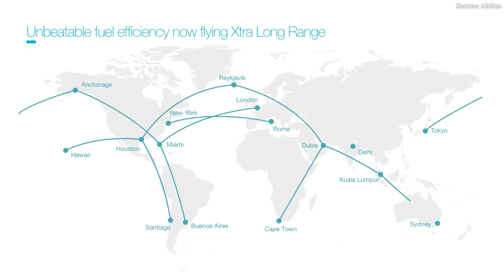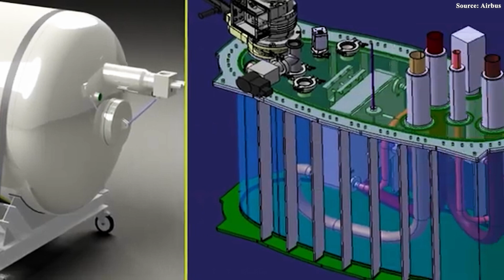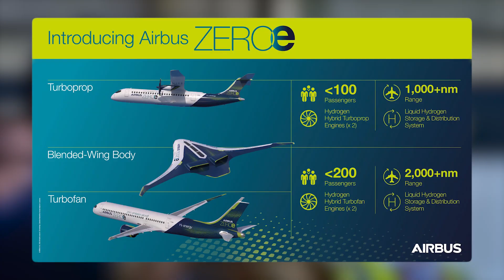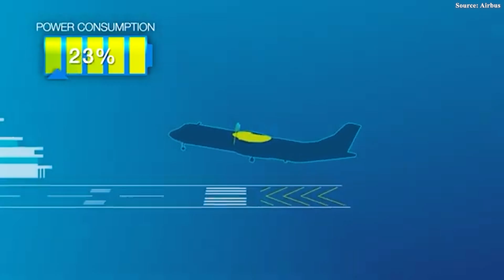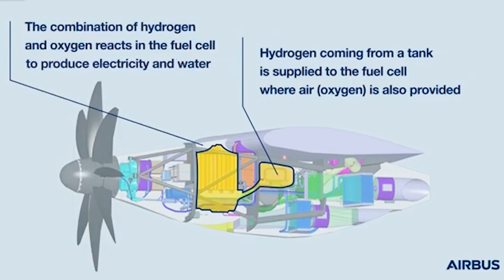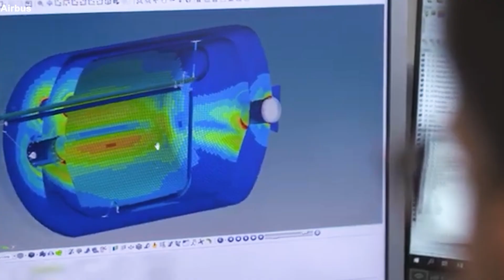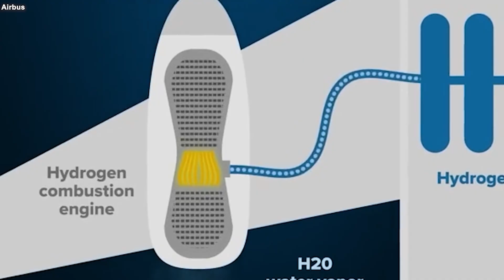This Why Airbus' Next Aircraft Is The END of Boeing & Its Shocked Everyone!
00:00 Intro
00:30 The Birth of Airbus Zero E
02:31 How do these three designs shape the future?
04:39 Why Zero E Shocks Boeing?
07:08 Challenges to Hydrogen Adoption
09:16  Future in Flight 2035
Do you know what the future of aviation will look like when hydrogen has the potential to become a key fuel source? Similar to how vehicles worldwide are gradually shifting to electric power, hydrogen promises to revolutionize air transport. To realize this ambition, Airbus is working towards commercializing hydrogen-powered aircraft. What impact will this project have on the future of aviation? Why has Airbus placed such high hopes and ambitions on this project? Let's explore together!
The Birth of Airbus Zero E
What if the future of flying produced no emissions at all? In recent years, Airbus has developed the A3 21 XLR, considered the future of long-range narrow-body flights due to its exceptional range and excellent fuel efficiency. With a range of up to 4,700 nautical miles, the jet offers a solution for nonstop direct routes connecting major and smaller cities, creating a new hallmark for flexibility and cost optimization in the global network. This aircraft not only meets the demands of airlines in the new era but also contributes to the sustainable development of aviation by significantly reducing emissions. But while the XLR redefined efficiency, Airbus was already looking further ahead toward an even bolder vision: flying with zero emissions In 2020 when Airbus launched the ambitious Zero E project, setting out to pioneer the future of aviation with hydrogen propulsion. In the early phases, the team explored two promising technologies: hydrogen combustion and hydrogen fuel cells, each presenting a potential path to zero-emission flight. Over the years, intensive research and testing took place, including building prototypes and experimenting with complementary technologies like cryogenics to manage hydrogen fuel efficiently..
By 2025, the analysis of test results and prototype performances indicated that hydrogen fuel cell technology held stronger promise. The successful powering-on and testing of a fuel cell prototype delivering 1 point 2 megawatts, supported by complementary technologies such as cryogenics for hydrogen storage, provided substantial evidence of viability. This led Airbus to channel efforts toward a fully electric propulsion system powered by multiple fuel cell stacks, each driving individual propellers, thus combining environmental sustainability with the operational needs of commercial flight. The next logical step was to translate this technology into tangible aircraft designs that could shape the future of commercial aviation.
This is just the start of the jet journey.